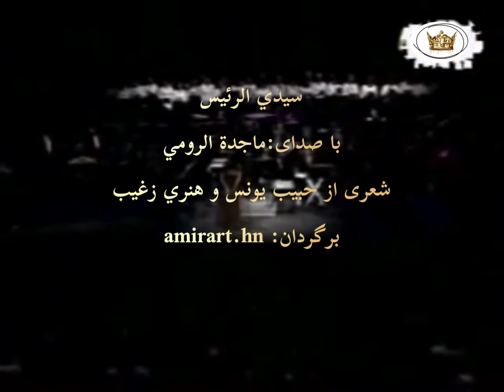Sayyidi El Rais _ Mr. President by Majida El Roumi (Persian subtitles and English translation)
Mr President by Majida El Roumi (Persian subtitles)
And English translation

سیدي الرئیس
با صدای:ماجدة الرومي
شعری از حبیب یونس و هنري زغیب

Arabic:

سيِّدي الرئيس
سيدي الرئيس
تحية وبعد

اقول في قلبي
والمساء يغمر البلاد بالشجون
واليأس بيننا
وسيف الخوف مصلت علينا
والقلق المضني يبيت ليلة اخرى لدينا

سيدي الرئيس
أقول في قلبي
من سبى الحلم؟
وأرخى الهم في حقد علينا؟

ومن رمى أيامنا بالقهر
بالغدر... بأغلال السجون

سيدي الرئيس
أتسمع الأحرار حين يسألون؟
أمرتّين الشهداء يُقتلون؟
أطفالنا في الليل بعد يحلمون
من يٌُنقذ الأحلام حين ينعسون؟

نمشي وبيننا يغُل خائنون
يوجعنا أنهم بغدنا يقامرون
يجرحنا أنهم قرارنا يحاصرون
يقلقنا أنهم يدرون ماذا يفعلون
إلى متى هم
في شرايين رؤانا يسكنون؟؟

بين يديك اودعت دمعتنا
جئنا إليك وبنا عزتنا
فلينهدم باب السجون
ولينهزم هذا الجنون
ولينرجم من قد يخون

وهذه قلوبنا معاقل الحرية
وهذه أجسادنا ذخائر القضية
ونُقسم سنبقى
لأننا... وأرضنا.
والحق... أكثرية

English:

Mr President
Mr. President,
Greetings and then,
I say in my heart, as the evening covers the country with grief
And despair is among us and the sword of fear is drawn on us.
And the tiring worry stays another night with us.
I say in my heart…
Who has stolen the dream and lowered misery in hatred upon us?
And who has targeted our days with repression, betray, and jails' chains.
Mr. President,
Do you hear the free people when they ask?
Why are the martyrs killed twice?
Our children are still dreaming at night;
Who will save the dreams when they fall asleep?
We walk and among us there are betrayers
It hurts us that they are gambling with our future;
It wounds us that they are besieging our decisions;
It worries us that they know what they are doing.
Till when will they stay in the vein of our vision?
Mr. President,
Between your hands, we have placed our tears.
We have come to you with dignity.
Let the jails' door be destroyed.
Let this craziness be defeated.
Let anyone who betrays be stoned.
And these are our hearts, fronts for freedom.
These are our bodies, reserves for the cause.
We swear that we will stay
Because we, our land and justice, are the majority